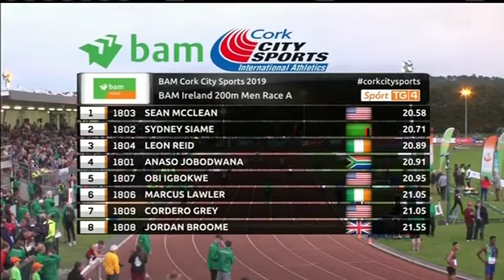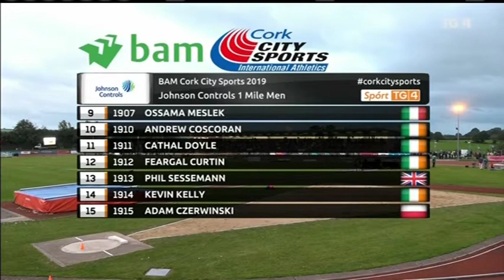200m Men Cork City Sports with Sean McClean and Sydney Siame ( August 2019 )